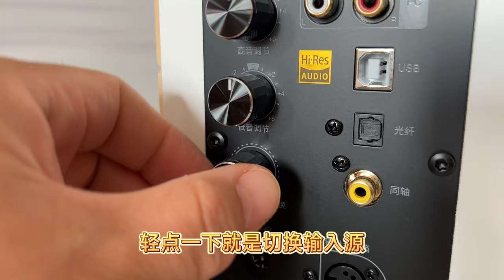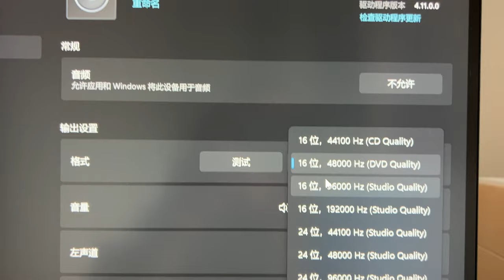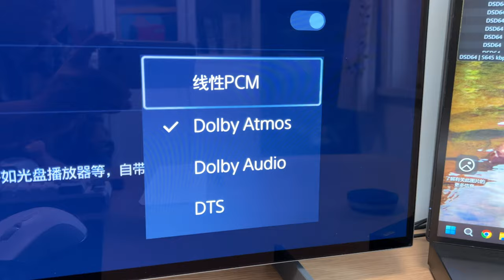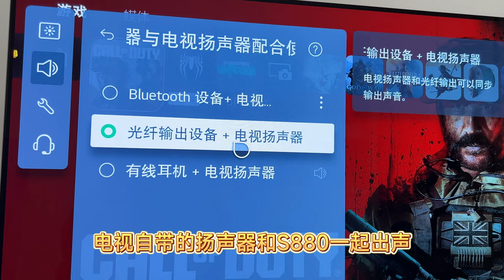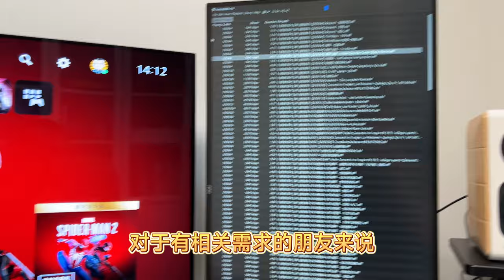如虎添翼？音响怎么接PS5？漫步者S880桌面有源HIFI蓝牙音箱对比测评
如果你在考虑一款用来听音乐、打游戏、看电影、剪视频，同时监听和HIFI全能的桌面近场小音箱，请看这个视频